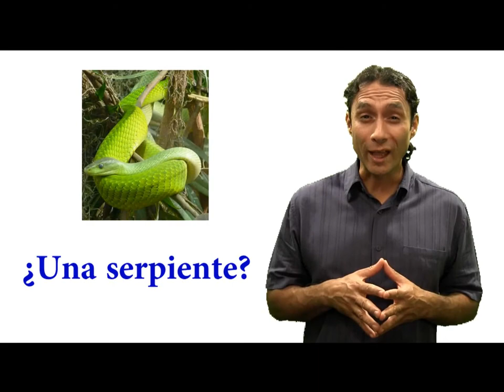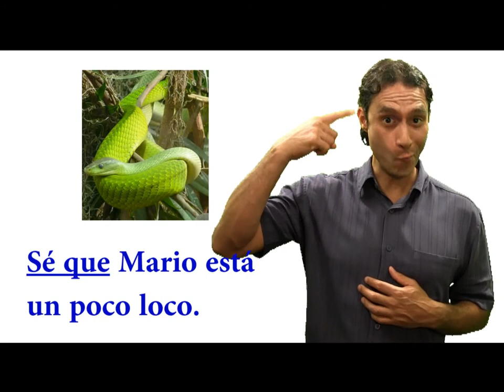Spanish Lesson: The verb “know” to ask for and to give information.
In this Spanish lesson we will continue to study the verb “know” to ask for and to give information.

Spanish tags